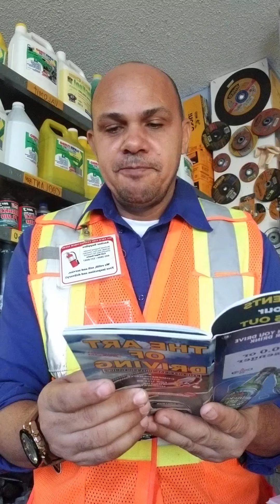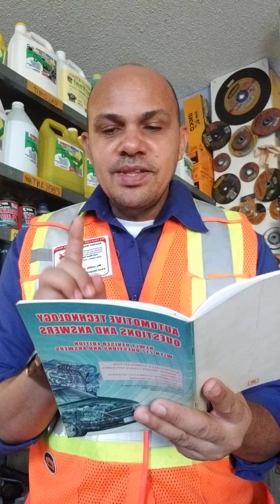DRIVING LICENSE LESSON - QUESTIONS